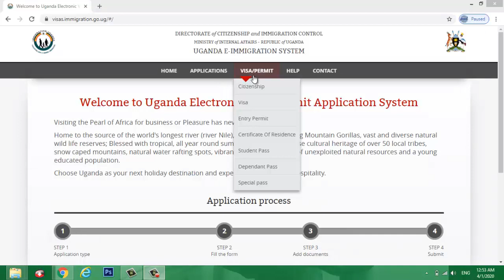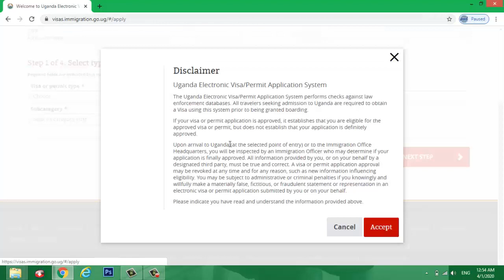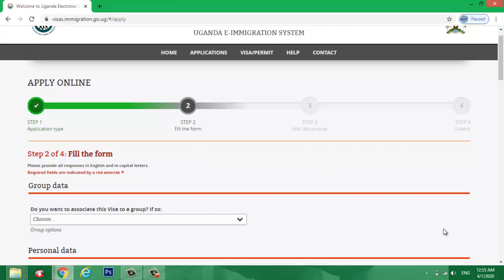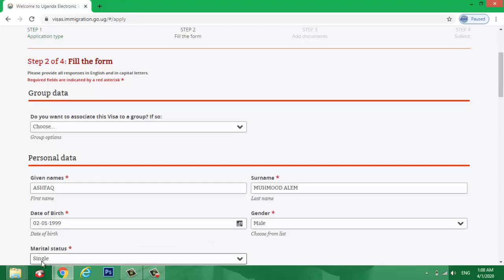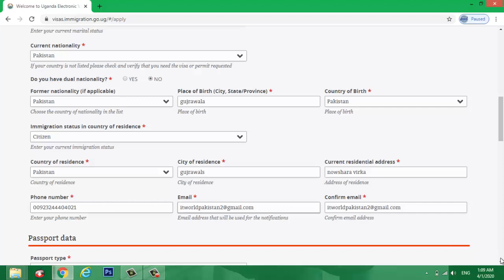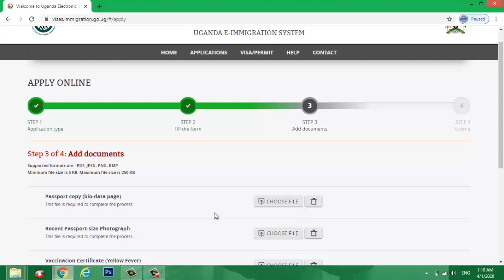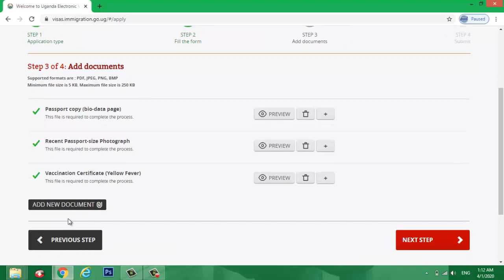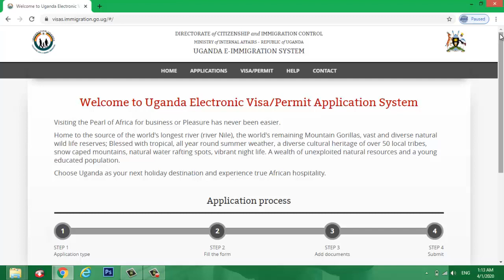Uganda E Visa .how to apply Uganda E visa online